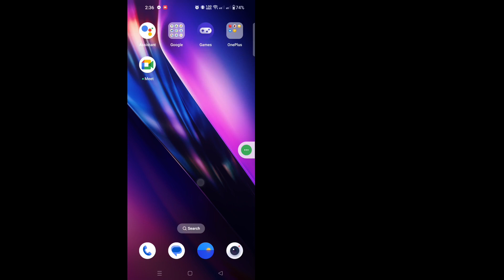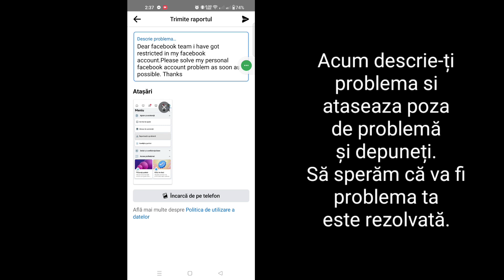Cum să remediați problema restricționată Facebook (2024) | Cum să elimini restricția de pe Facebook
Aici, în acest videoclip, vă voi arăta [ Cum să remediați problema restricționată  Facebook 2024 ]. Așa că urmăriți acest videoclip cu atenție și nu sări peste acest videoclip dacă omiteți acest videoclip, atunci nu veți înțelege foarte bine, așa că dacă aveți vreo problemă, puteți să mă întrebați pe mine.  și comentează mai jos, voi încerca să-ți rezolv problema dacă îți place acest videoclip, apoi apasă pe like și abonează-te la canalul meu. Mulțumesc.🙏

 Alte interogări înrudite:

 Cum îmi repar contul restricționat FB?
 Cum anulez restricțiile Facebook?
 Cum elimin restricțiile din Facebook?
 Cât durează o restricție Facebook?
 Cum mi pot remedia contul de Facebook restricționat
 De ce este restricționat contul de Facebook fără încălcări
 Maestru de soluții
 Android
 iPhone